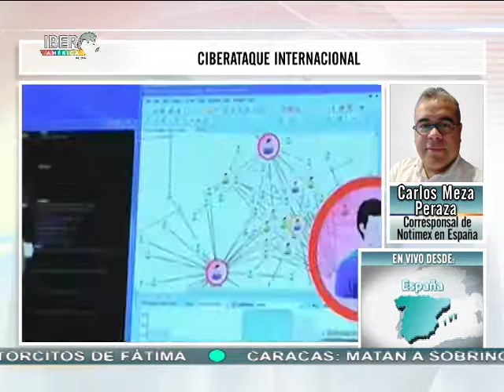15/05/17 Carlos Meza corresponsal de Notimex en España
Enlace Para hablarnos más de este “ciberataque” a escala mundial, nos enlazamos con Carlos Meza Peraza, corresponsal de Notimex, en España.